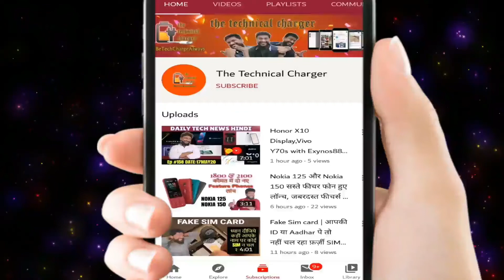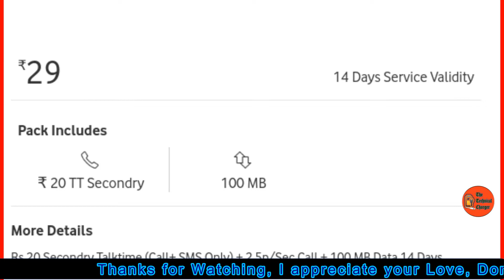Vodafone Idea 29 Rs Prepaid Plan | Vodafone Idea 98 Double Data plan | Vodafone Idea rate cutter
Vodafone idea 29 Rs Prepaid plan and Vodafone Idea 98 Rs Double data plan with 12GB high speed data. Best Idea Rate Cutter pack and Vodafone prepaid packs.